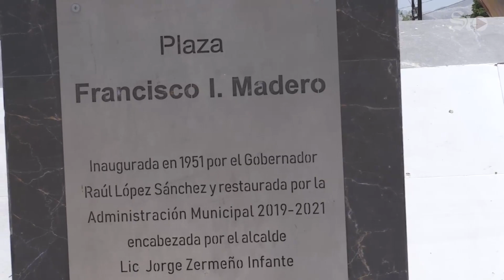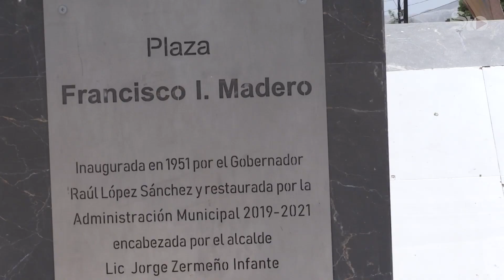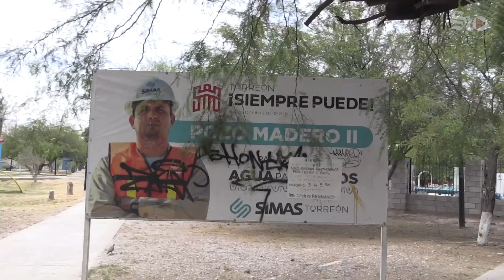¿Porque no quieren las plazas en Torreón?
Muy bonito y todo el eclipse, pero, hoy en Ciudadano Balín, visitamos otra de nuestras vapuleadas plazas de la ciudad para darnos cuenta que los laguneros les tienen odio, porque si no, no sabemos como se encuentran tan abandonadas.